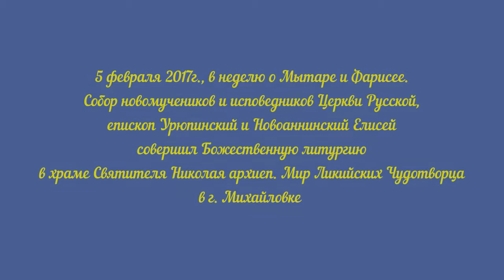Епископ Елисей молитвенно почтил память Собора Новомучеников и Исповедников Церкви Русской.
Днесь новомученицы Российстии/ в ризах белых предстоят Агнцу Божию/ и со Ангелы песнь победную воспевают Богу:/ благословение, и слава, и премудрость,/ и хвала, и честь,/ и сила, и крепость/ нашему Богу// во веки веков. Аминь.

В храме святителя Николая архиеп. Мир Ликийских чуд. в г. Михайловке молитвенно почтили день памяти Собора Новомучеников и Исповедников Церкви Русской.

5 февраля в неделю о Мытаре и Фарисее. Собор новомучеников и исповедников Церкви Русской, епископ Урюпинский и Новоаннинский Елисей совершил Божественную литургию в храме святителя Николая архиеп. Мир Ликийских чуд. в г. Михайловке.

Этим воскресеньем, называемым в церковной традиции Неделей о мытаре и фарисее, в 2017 году начался особый подготовительный период, который предшествует Великому посту.

За богослужением звучала евангельская притча о Мытаре и Фарисее.

Кроме того, в этот день Церковь поминает всех новомучеников и исповедников нашей земли, которые засвидетельствовали свою веру в Истину собственной жизнью.

После сугубой ектении архипастырь вознес молитву о мире на Украине.

На заупокойной ектении было произнесено особое прошение о упокоении душ «усопших рабов Божиих, в годы гонения на Церковь Христову за Православную веру и правду в прошедшем столетии страшные страдания и истязания претерпевших и мученическую кончину приявших архипастырей, иереев и диаконов, монашествующих и мирян от глада, хлада и иных истязаний, ран и болезней в заточении во узах скончавшихся, о них поминание творим ныне и их же имена Ты Сам Господи веси».

По заамвонной молитве был совершен молебен новомученикам и исповедникам Церкви Русской, память которых отмечается в этот день.

По завершении богослужения Архипастырь обратился с проповедью к молящимся на темы евангельского зачала и подвига новомучеников и исповедников Церкви Русской.